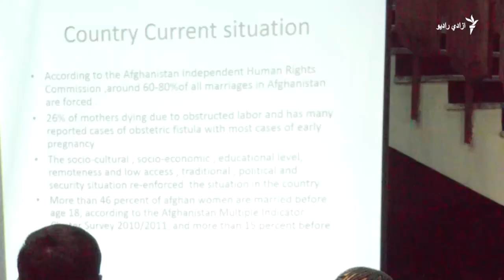د کم عمره ځوانانو د واده مخنیوي لپاره د عمل ملي پلان جوړ شوی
د افغانستان د اطلاعاتو او فرهنګ وزارت وايي، د کم عمره ځوانانو د واده کولو د مخنیوي لپاره یې د عمل ملي پلان جوړ کړی او په پنځو کلونو کې عملي کېږي.
ویډیو تمیم اخګر ایډیټ خلیل سلطاني